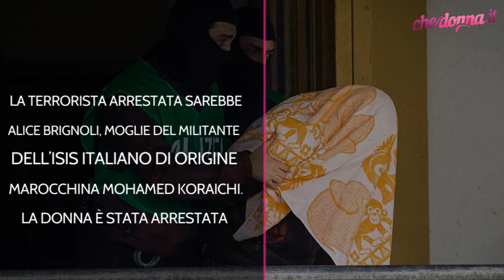Donna italiana arrestata per terrorismo: riportati in Italia i figli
Arrestata donna italiana dai carabinieri del Ros con l’accusa di associazione a delinquere con finalità di terrorismo. Chi è e cosa è accaduto.